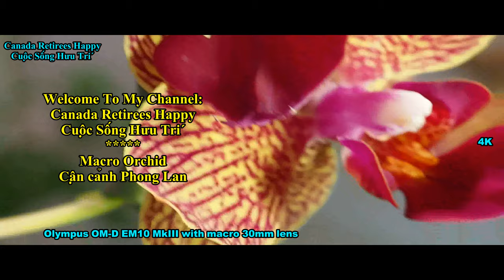Macro 🔬📸Orchid 4K / Hoa phong lan cận cảnh 2